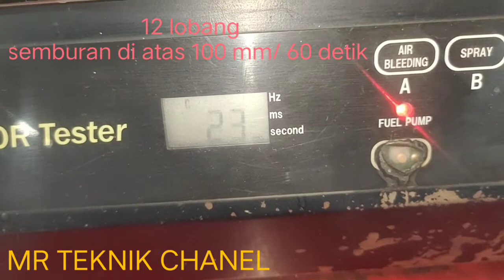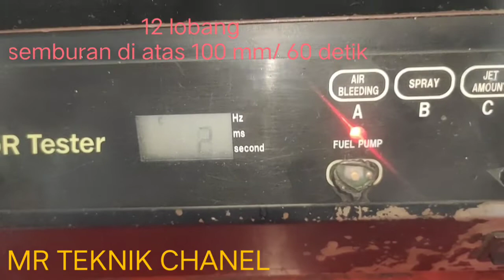Injektor Yamaha X max